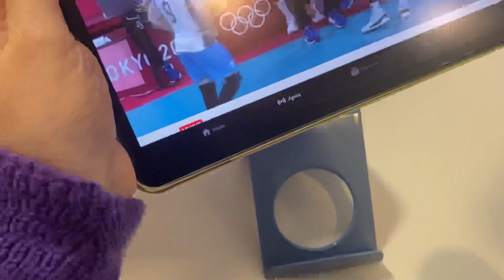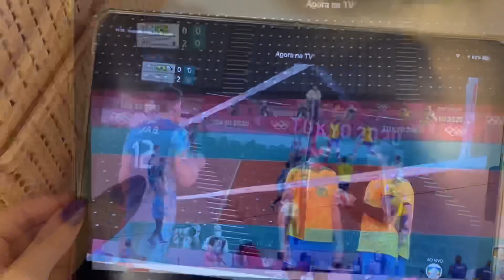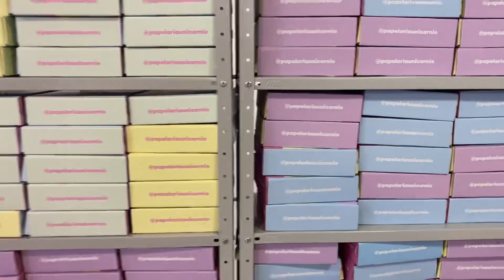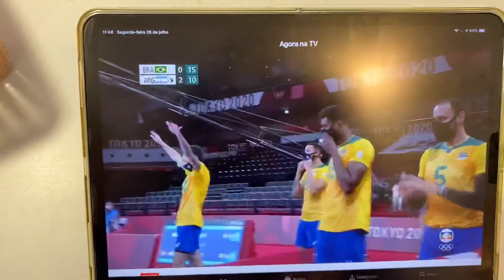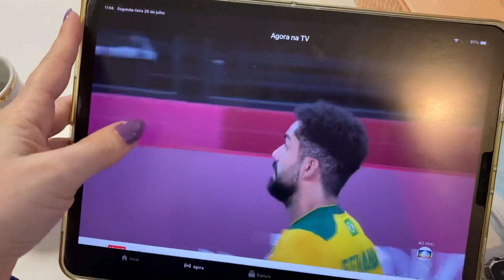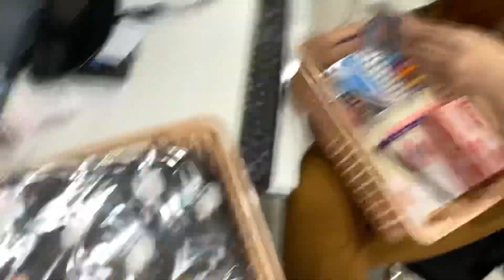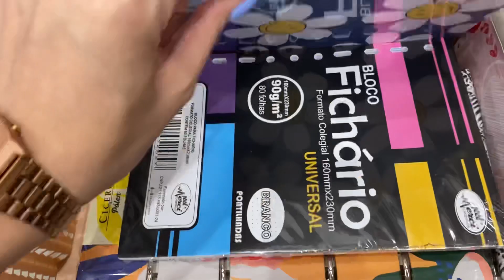STALKEANDO PEDIDOS DO CLUBE UNIBOX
Adivinhem?? Hoje é o vídeo mais amado de vocês: STALKEANDO PEDIDOS

E é ainda mais especial por que são os pedidos do clube de assinatura ❤❤❤

A Gio e o Mateus mostraram diversos pedidos para vocês, um mais lindo que os outros, e no meio do trabalho também estava passando olimpiadas e nos AMAMOS!! E gente, como foi emocionante esse jogo de vôlei masculino viu?

Conta aqui embaixo de quem foi o pedido que vocês acharam mais lindo!?!?